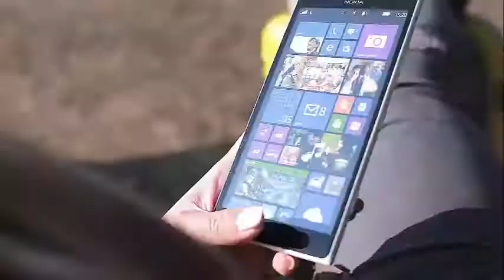Trump floats commutations for Rod Blagojevich, Martha Stewart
Trump floats commutations for Rod Blagojevich, Martha Stewart Shortly after announcing that he will pardon conservative expert Dinesh D'Souza, President Trump said he is considering two other commutations, one for TV personality Martha Stewart and one for former Illinois governor Rod Blagojevich.

Blagojevich, a Democrat, was charged and left office, and in 2011 he was convicted of federal corruption for his attempt to sell the vacant seat in the Senate of Barack Obama when he was elected president.

Mr. Trump made the announcement on Air Force One, on his way to Texas to visit the shooting families at Santa Fe High School and to meet with his supporters at a luncheon of the Republican Senate National Committee.

"Rod Blagojevich: 18 years in prison for being stupid and saying things that any other politician, you know that many other politicians say," said the president. "And if you look at what I said, I said something like what I got ... something stupid to say, but he's saying he's going to make a US senator, which is a big problem. ... 18 years ago I do not know him more than because he was in 'The Apprentice' for a short period of time. "

Stewart was found guilty in 2004 on four counts of obstructing justice and lying to federal investigators about a stock sale. Mr. Trump commented on Thursday that Stewart was eleven of his biggest fans.

"I think Martha Stewart was treated harshly and unfairly up to a point," Trump said. "And she used to be my biggest fan in the world ... before I became a politician, but it's okay, I do not see it that way."

Those considerations on pardon come after Trump said he would forgive D'Souza, an extremely controversial measure, after D'Souza pleaded guilty to violating federal campaign finance laws in 2014.

"Today I will give Full Pardon to Dinesh D'Souza," Trump wrote Thursday morning. "We were treated very unfairly by our government!"